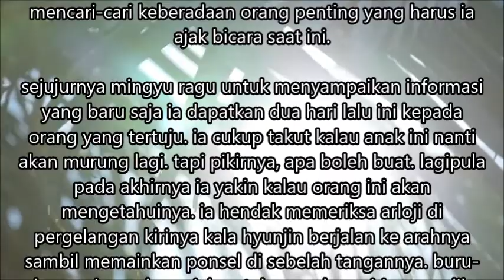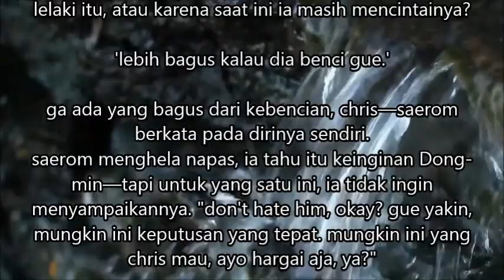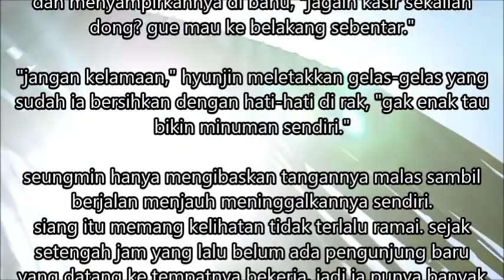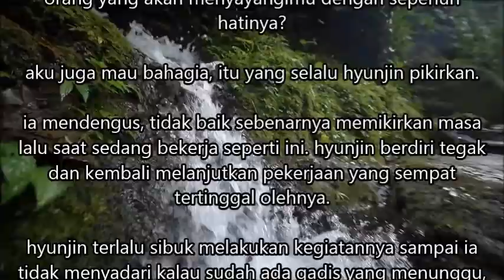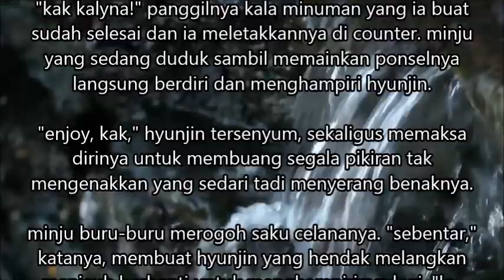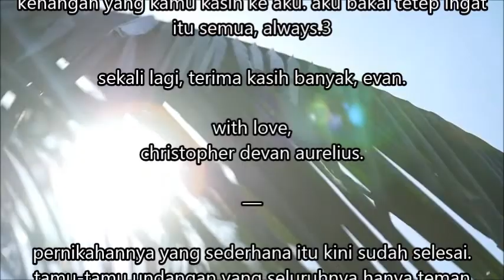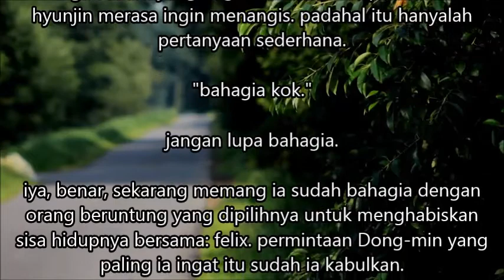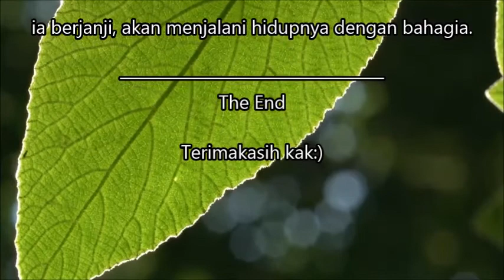Catatan pendek untuk Cinta yang panjang Episode 25 | Arti Ketulusan Hati yang Sebenarnya